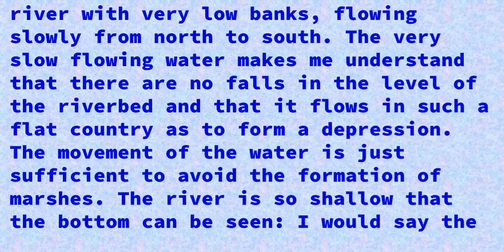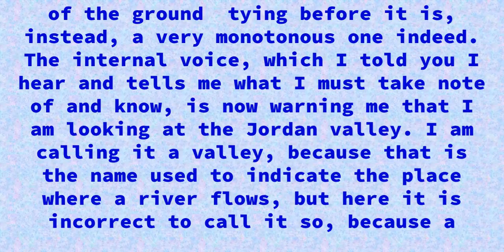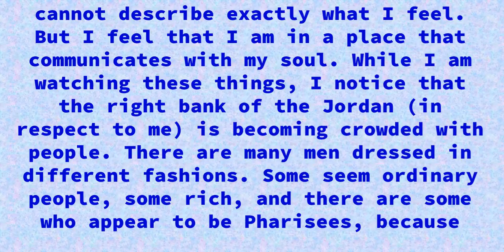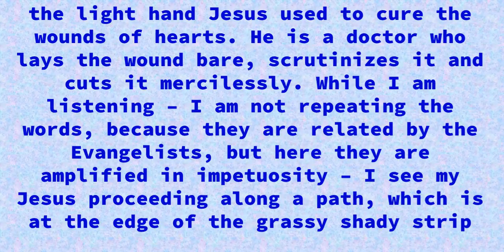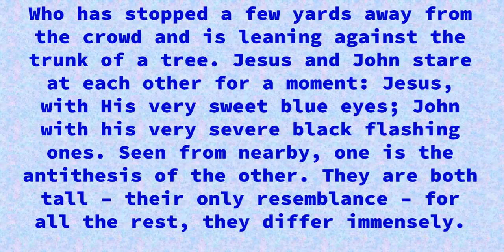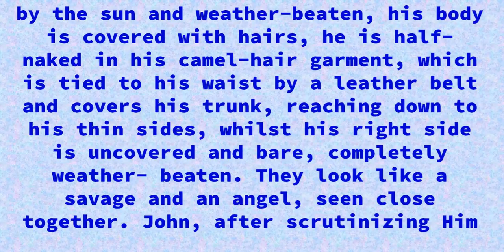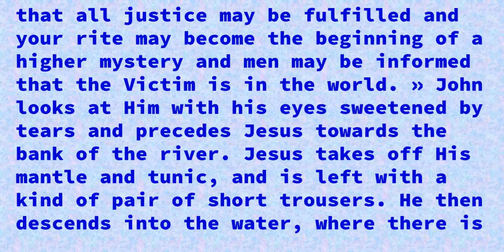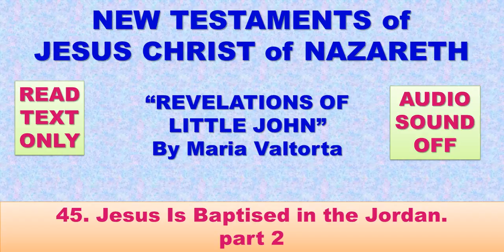NEW TESTAMENTS of JESUS CHRIST of NAZARETH 45 - part 1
45. Jesus Is Baptised in the Jordan.    -  part 1
POEM OF THE MAN GOD -   VOLUME 1